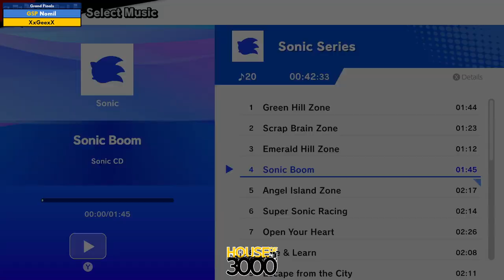Xenosaga 51 Redemption Grand Finals Nomil vs XxGeexX